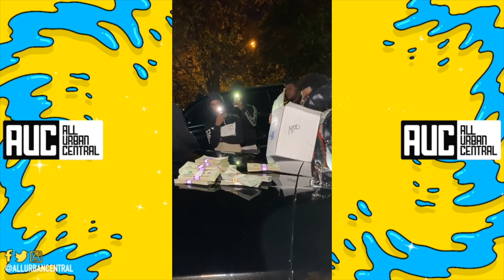YFN Lucci Blesses Artist That Signed To Him $0 Gives Him Tons Of Cash And Rolls Royce